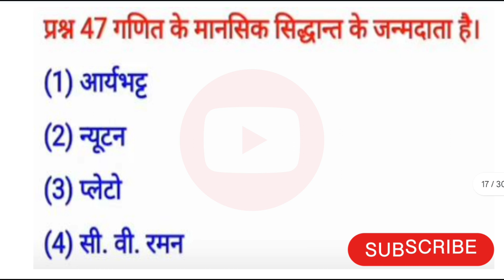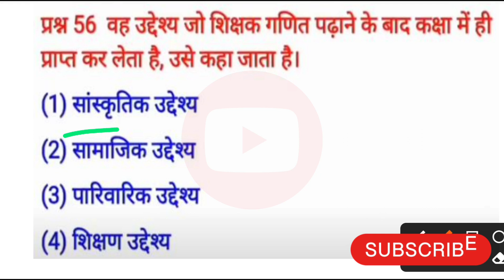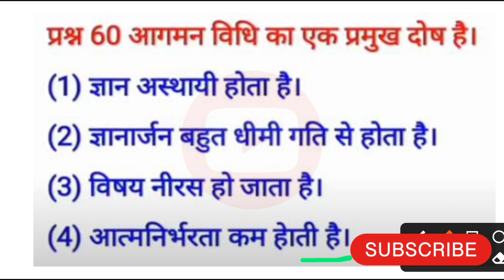Maths pedagogy 30 questions || भाग 2 || UPTET EXAM 2018 || अंतिम सप्ताह का रिवीजन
dam hai to answer btao l 99% fail

Hello FRIENDS

30 questions || भाग 2 || UPTET EXAM 2018 || अंतिम सप्ताह का रिवीजन

keep supporting
keep smiling

Everywhere.